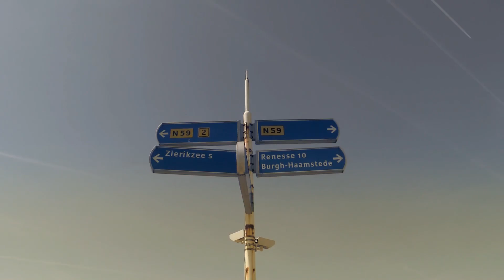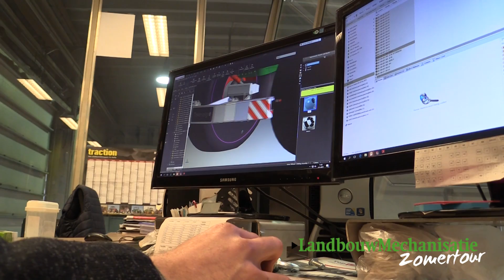LandbouwMechanisatie Zomertour 2017 - Voorbereiding - Roadtrip met Fendt 1050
Deze week halen Jasper en Chris de tent op bij de importeur, legt Marc Mol uit hoe Peecon de bumper bouwt en maken ze de trekker klaar voor vertrek. Dit is de voorbereiding op de LandbouwMechanisatie Zomertour 2017.

LandbouwMechanisatie Summertour this week:
- Jasper and Chris collect the tent at the dealer
- Mark Mol explains how Peecon builds the bumper
- and the boys make all the necessary preparations for the tractor.